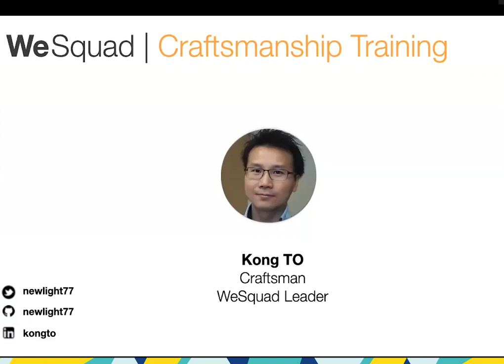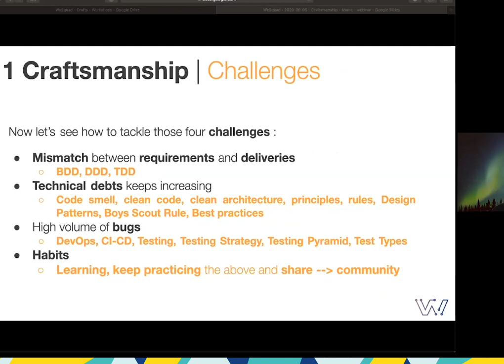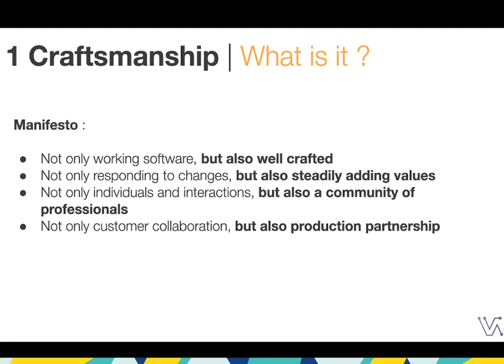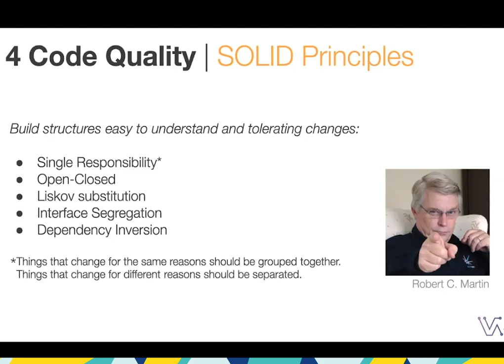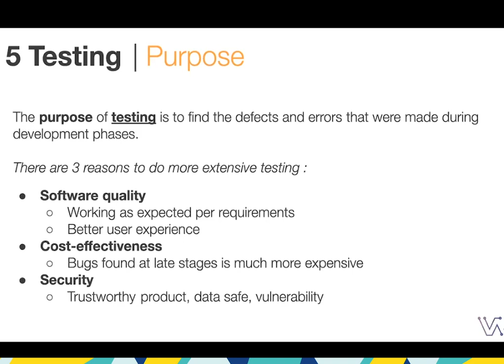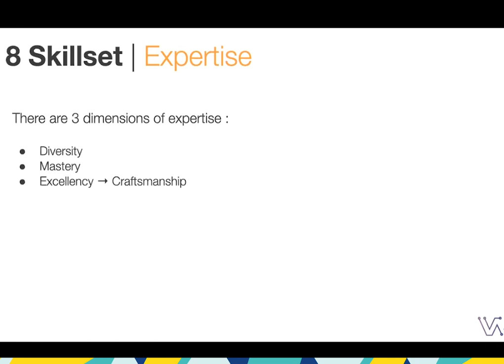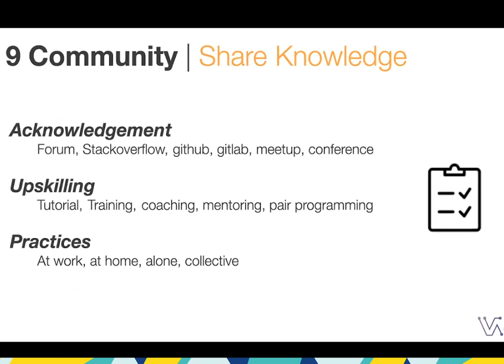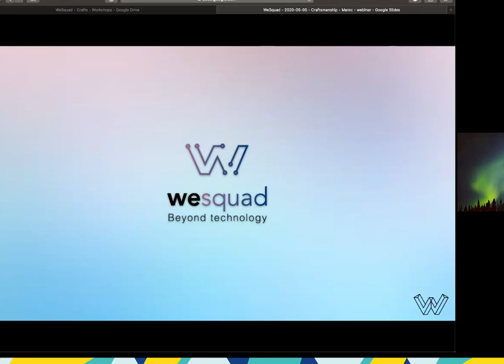Software Craftsmanship : de quoi parle-t-on ?